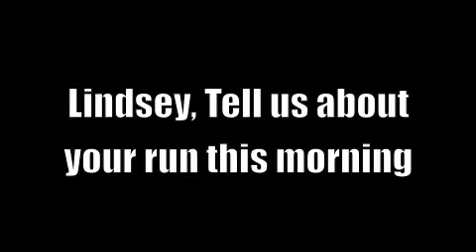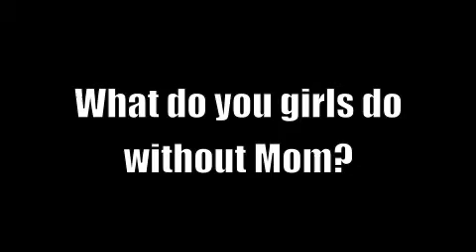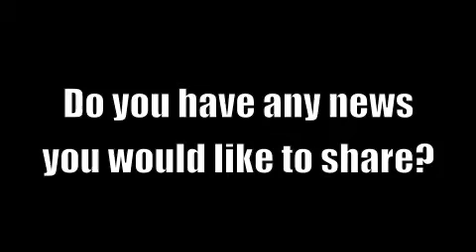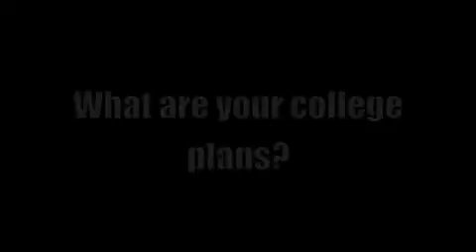NHSFR McLeod Interview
Michele McLeod and daughter Lindsey McLeod take some time and talk with us about Lindsey's first trip to the National High School Finals Rodeo and a summer update from Michele.